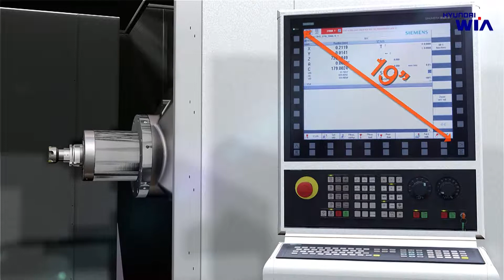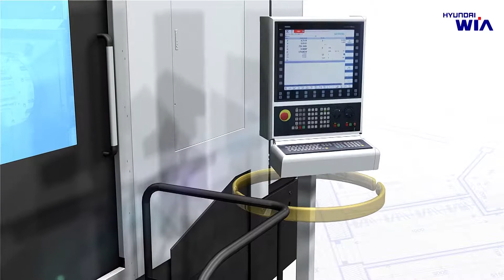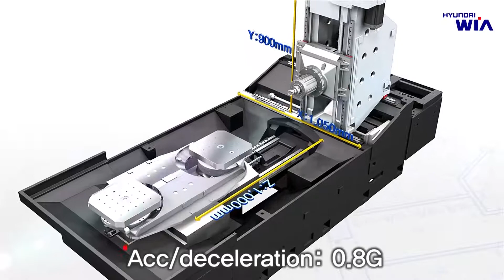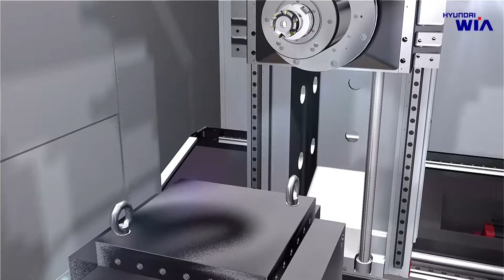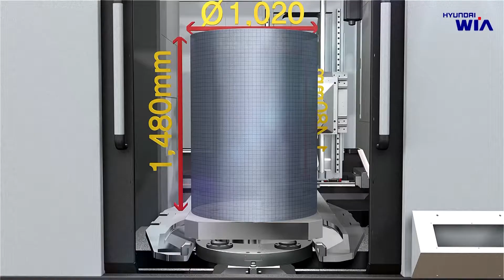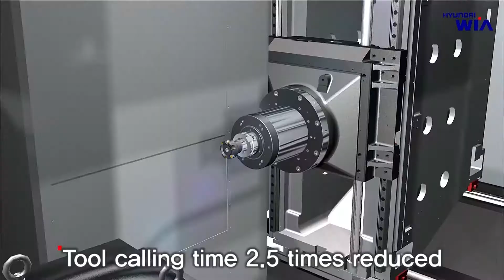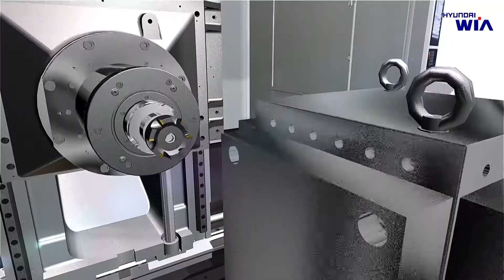Горизонтальный обрабатывающий центр XH6300